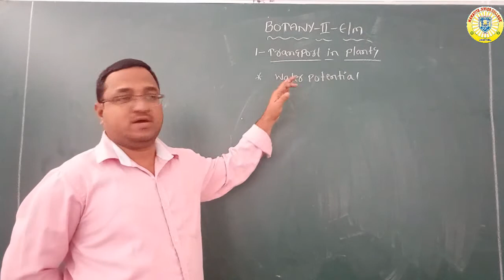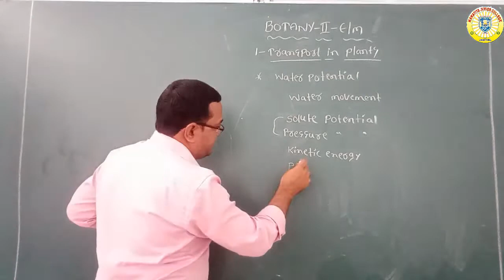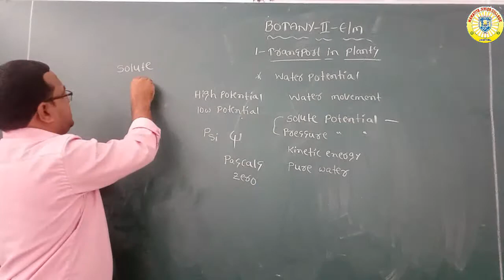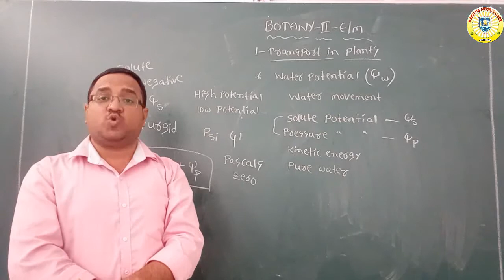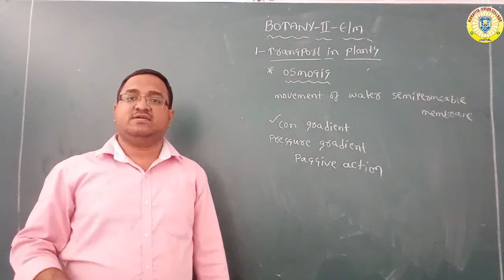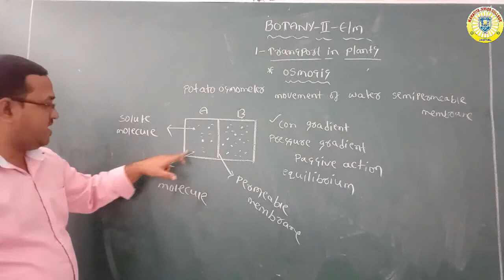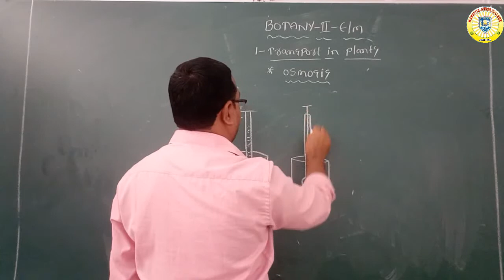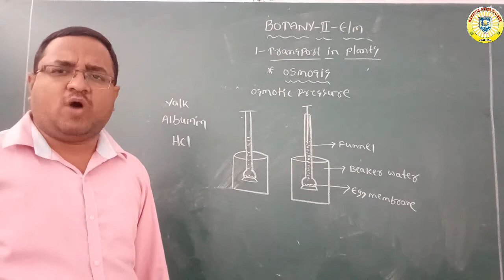SECOND YEAR BOTANY (DAY-14)EM